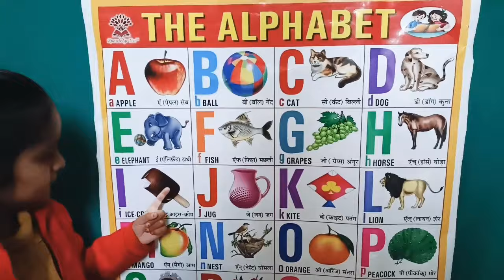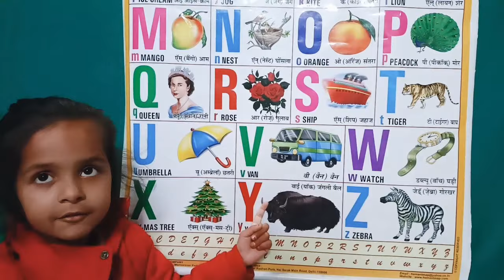a for apple, b for ball, a se anar aa se aam,अ से अनार क से कबूतर,alphabets, abcd